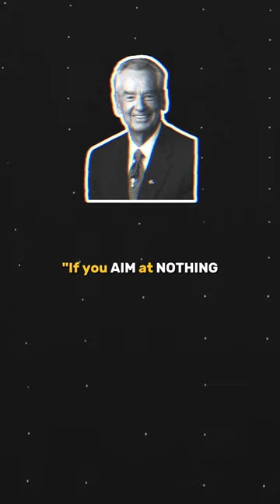DAVE RAMSEY'S 5 Steps to success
Dr. Josh Axe is a physician, leadership expert and entrepreneur. He earned his doctorate from Palmer College and earned his master of science in leadership from Johns Hopkins University. Dr. Axe is the co-founder and CVO of Ancient Nutrition and he previously built a company that ranked on the Inc. 5000 fastest growing companies 2 years in a row (#35 overall). He is the best-selling author of Think This Not That and Ancient Remedies. Dr. Axe is the founder of Leaders.com an online platform that provides the latest in leadership, business, wealth and breaking news. He regularly teaches lectures and trains entrepreneurs on leadership, mindset and self-development. Dr. Josh Axe is married to his wife Chelsea Axe and they have a 3-year old daughter Arwyn. They live between Nashville, TN and Dorado, PR and enjoy cooking, staying active swimming and cycling and prioritize time for their faith and family.